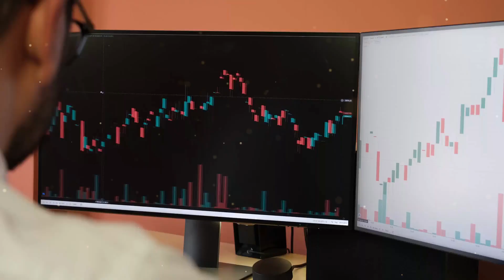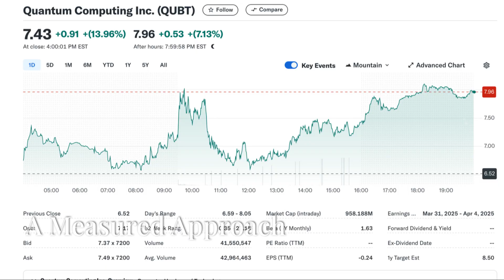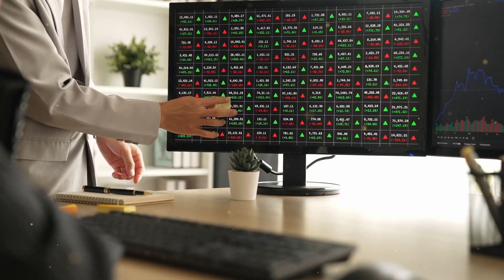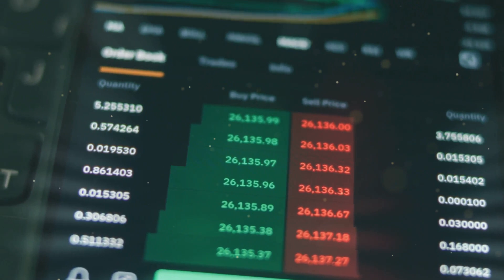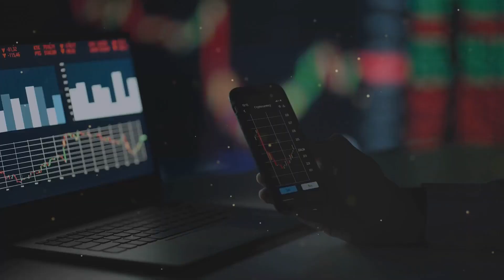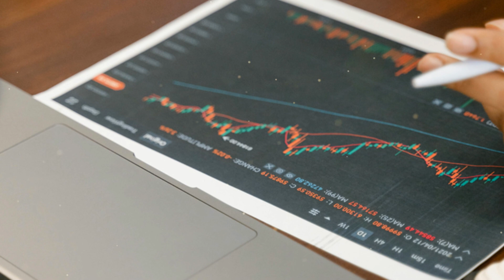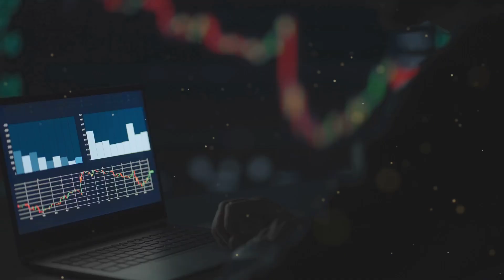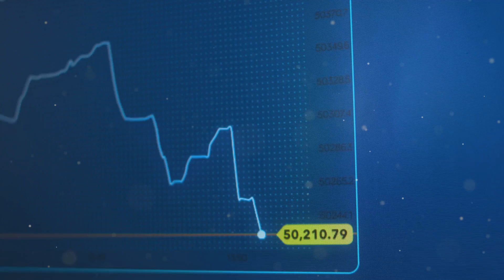Nvidia Was Wrong On Quantum Computing - Massive Dip Buying Activated!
This Video Is About Nvidia Was Wrong On Quantum Computing - Massive Dip Buying Activated!
🔥The stock analysis tool I am using in this video is Forecaster.

If you want a deep dive into spotting undervalued stocks, I’ve put together a FREE guide for you: 7 Proven Steps to Spot Undervalued Stocks Like a Pro.

🥳Video Created With InVideo AI text-to-video maker.

Nvidia's recent stance on quantum computing has sent shockwaves through the tech industry, but were they wrong? In today's video, we explore how massive dip-buying has been activated, leading to a significant rebound in quantum computing stocks. Stick around till the end to discover the last company on our list—a true game-changer for your portfolio!

We’ll analyze the latest insights from industry leaders and how savvy investors are capitalizing on this opportunity. Plus, if you’re enjoying this and want a deeper dive into spotting undervalued stocks, I’ve put together a free guide for you: “7 Proven Steps to Spot Undervalued Stocks Like a Pro.” Grab it in the description below!

TIMELINE:
00:00:00
Nvidia's Quantum Miscalculation

00:01:23
The Quantum Comeback and Your Portfolio

00:01:59
A Measured Approach

00:02:47
The Allure of Traditional Computing

00:03:26
Quantum's Distant Horizon?

00:04:12
A Market in Flux

00:04:50
Sensing the Opportunity

00:05:35
Quantum's Imminent Rise

00:06:20
Why This Matters for You

00:07:00

00:07:42
Real-World Applications Emerge

00:08:19
Poised for Exponential Growth

00:08:56
Your Quantum Investment Strategy

00:09:31
Pioneering the Trapped-Ion Frontier

00:10:31
Democratizing Quantum Access

00:11:21

00:12:08
The Quantum Horizon Beckons

00:12:55